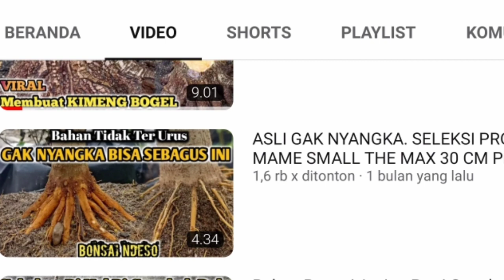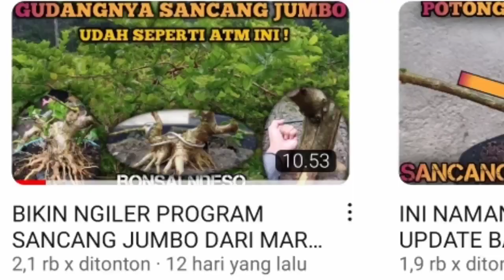BAHAN BONSAI Sancang PREMNA MICROPHYLLA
SANCANG JUMBO BAGUSNYA DI BUAT APA YA? BAHAN BONSAI PREMNA MICROPHYLLA